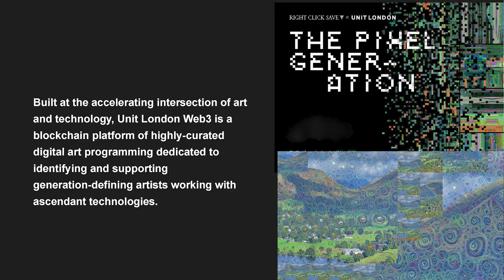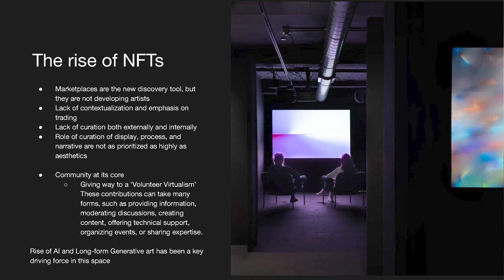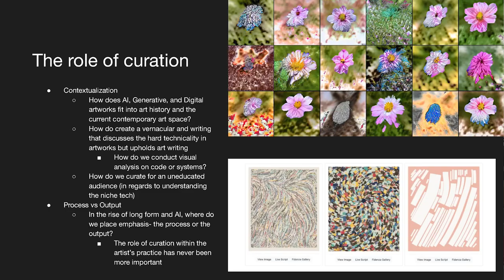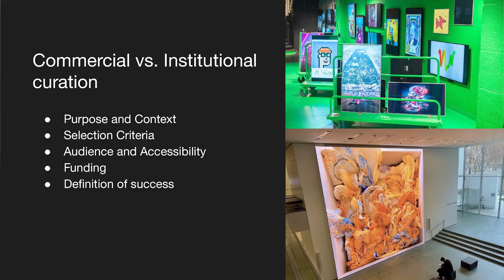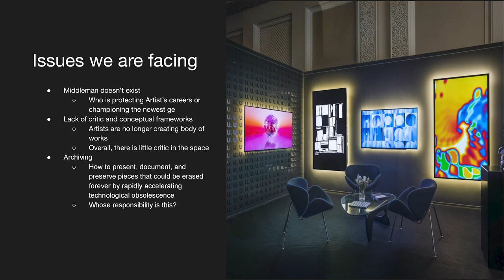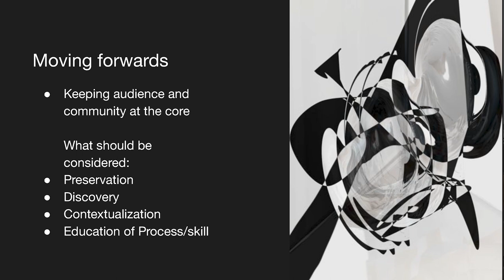Creative Machine: Abigail Miller on "Curating in a new digital landscape"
Abigail Miller, Associate Director, Web3 at Unit London on "Curating in a new digital landscape".
On Monday afternoon, May 30th, 2023, at Jesus College, part of the session "Curating AI and Digital Art", chaired by Luba Elliott, AI Art Curator, at Creative Machine Oxford